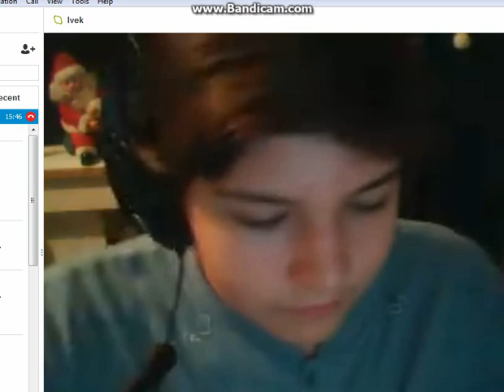Ivek je smijesni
-ivek je pokazao guzicu pa ove drkajte